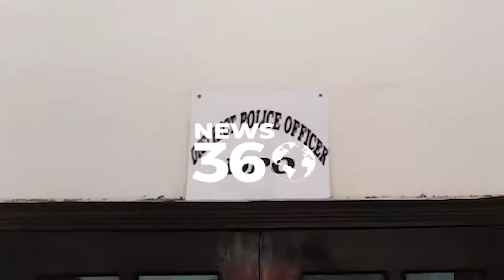Kasur Police Station Exclisive Footage | News 360